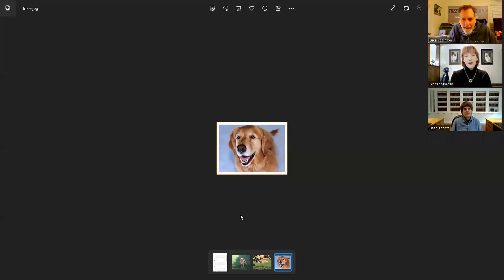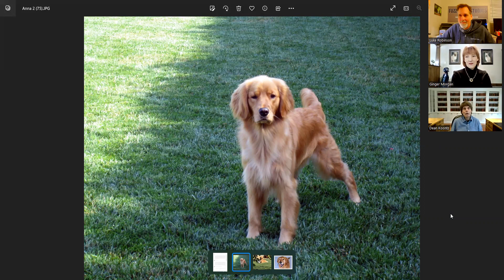Fuzzybutts & Friends Episode Season 2 Episode 1: Dean Koontz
It's the Season 2 Opener and Ginger and Yer Big Dog are honored to start 2023 off with a world reknown author who lost a fuzzybutt to cancer who then also became an author telling her story worldwide.  Dean's Golden Retriever, Trixie, changed his life and became the inspiration for the book, A Big Little Life.  Dean also penned two books in the voice of Trixie, his nom de canine, Life is Good and Christmas is Good.

You can find Dean Koontz''s work on his and his social media @DeanKoontz

It's a great start to 2023 and an exciting Season 2 of Fuzzybutts & Friends.  Puppy Up & talk soon!